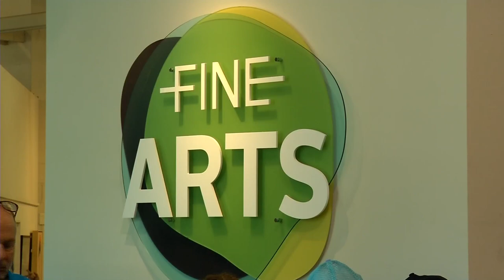Weekend Showcase: State Fair Art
Browse through award-winning art in the Fine Arts Building at the Minnesota State Fair. Golden Valley’s John Niemi and Maple Grove’s Kristine Fretheim shine.